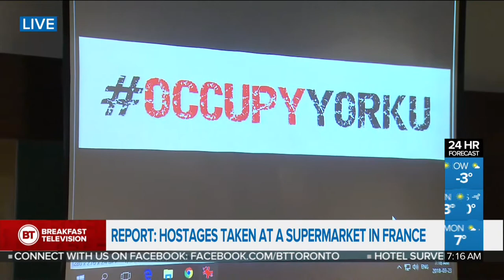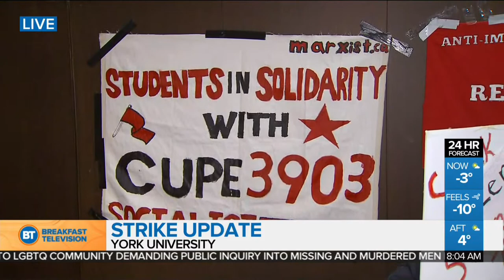CUPE 3903 Strike Day 19 - Occupy York U - Students take over the senate chamber and refuse to leave